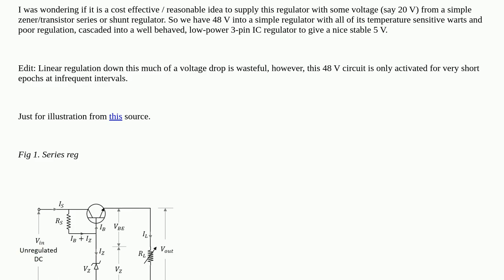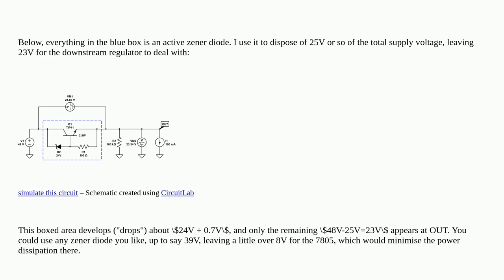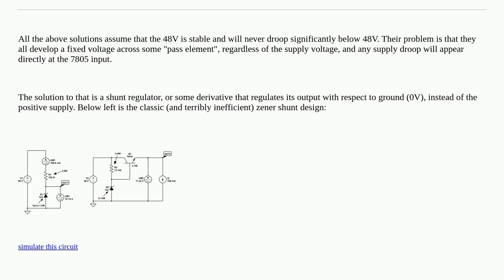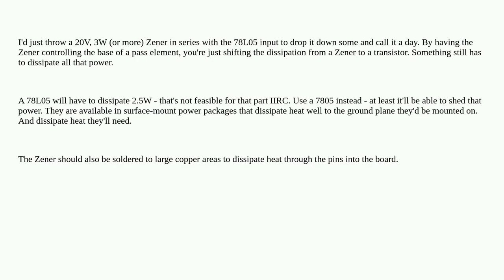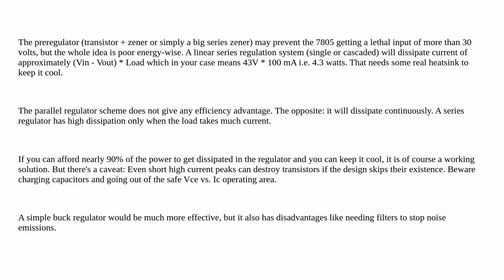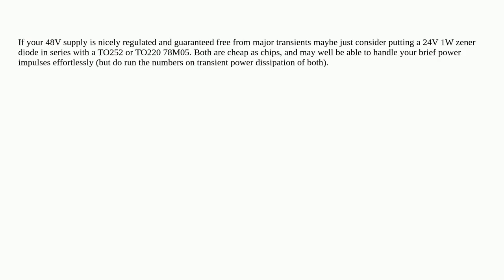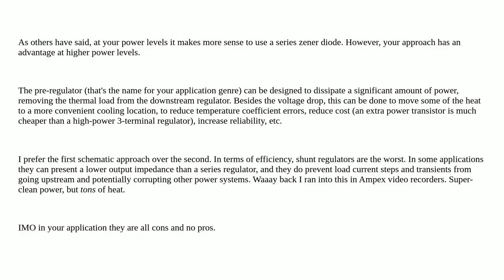Electronics: Zener Transistor regulator cascaded into 3-pin IC regulator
Zener Transistor regulator cascaded into 3-pin IC regulator

A special thanks goes out to the community

  shunt series voltage-regulator